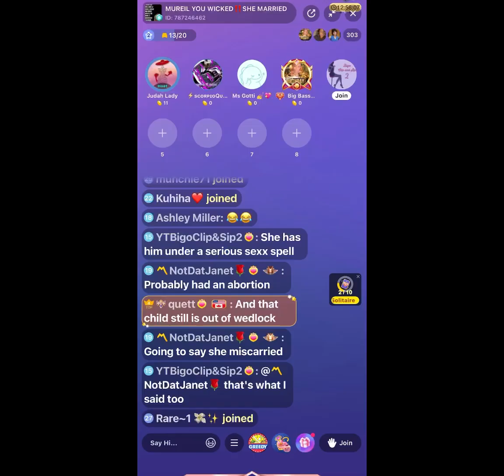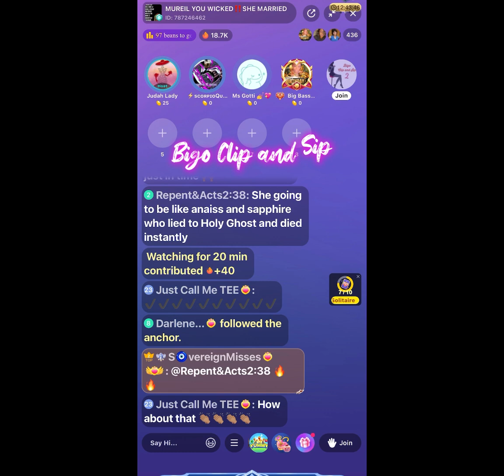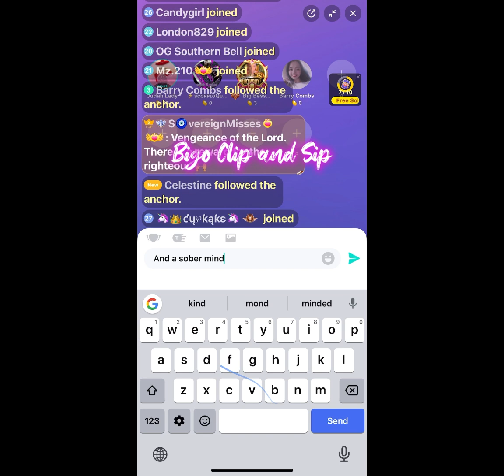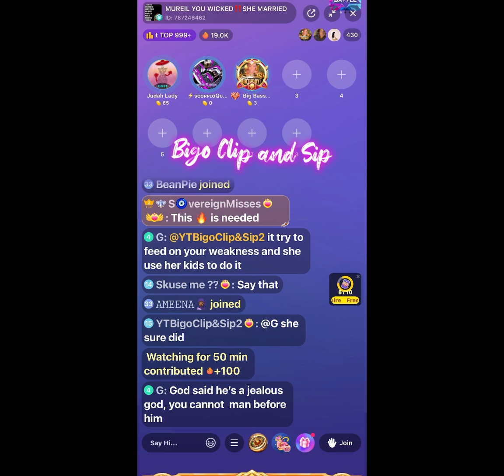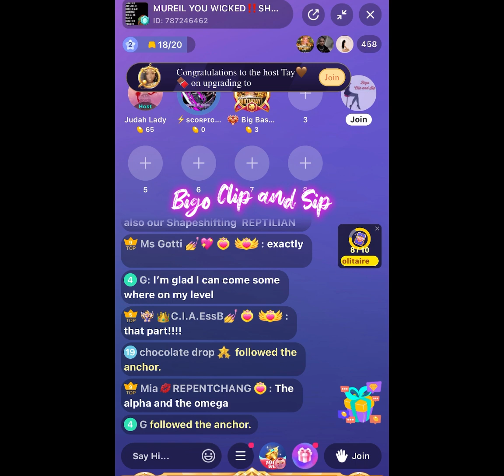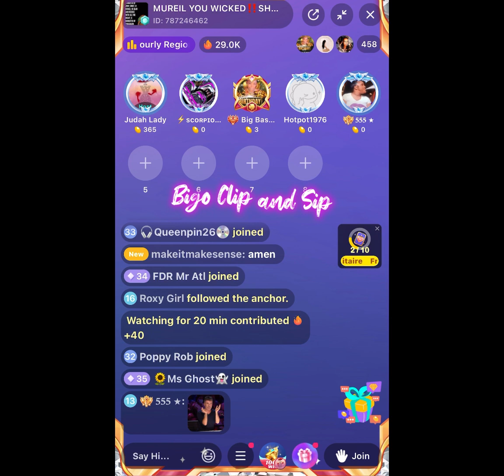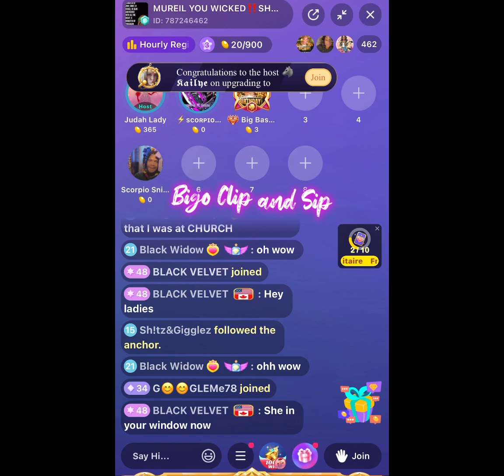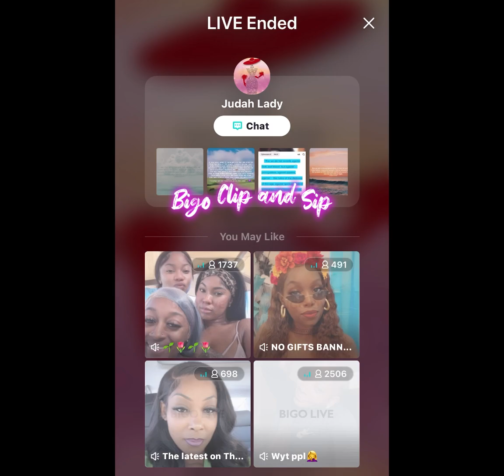Lady Judah/panel speak on AngelicSoul not being righteous as an Israelite 7/23/23